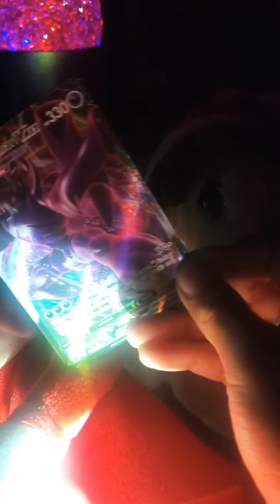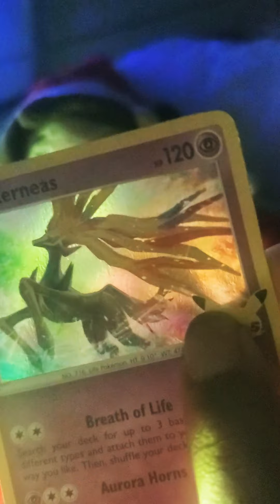fan review!! Christmas 🎄 version :) 😀 have fun!!!😀🐷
jk Rowling 😜